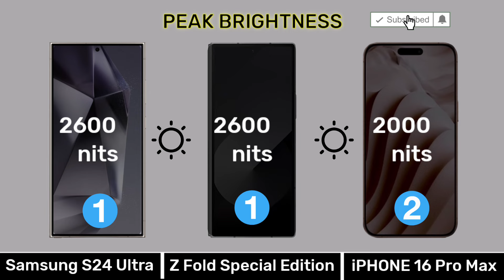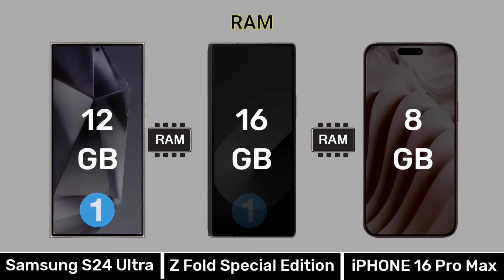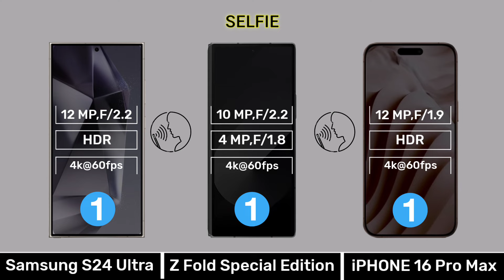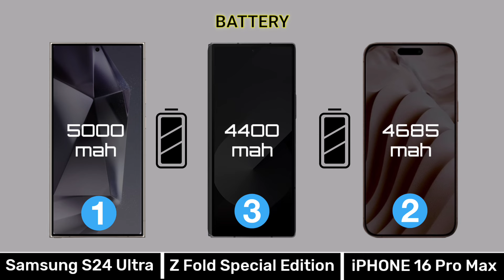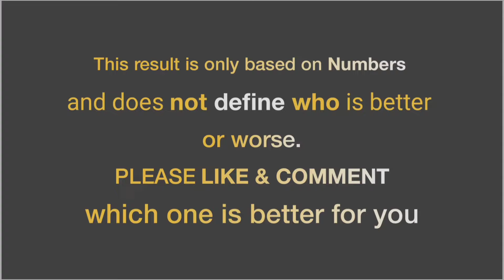Samsung galaxy s24 ultra vs samsung galaxy z fold special edition vs iphone 16 pro max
0.00 Introduction
0.03 Display
0.51 Design Build
1.07 Performance
2.13 Camera
3.08 Connectivity
4.03 Battery
4.35 Price
4.48 Result
5.02 End Screen